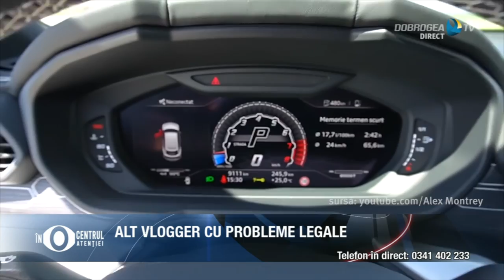În centrul atenției - 18.06.2020